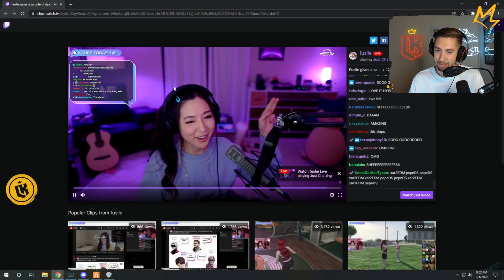Lordkebun Reacts to April's New Song | Nopixel 3.0